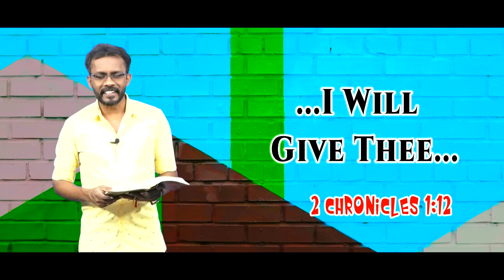Today's Promise word || 30 - 9 - 2023 Today's Bible Special word | Today Blessing Word || Nijam Tv